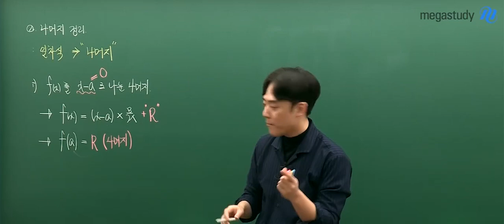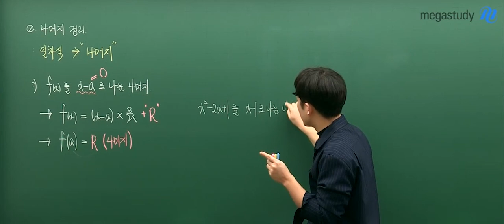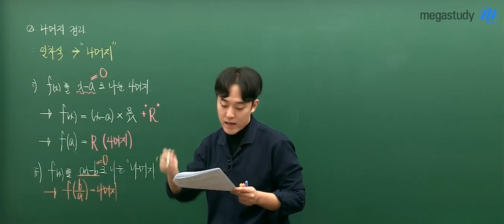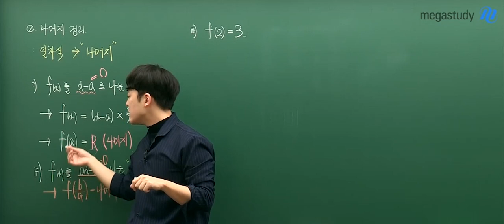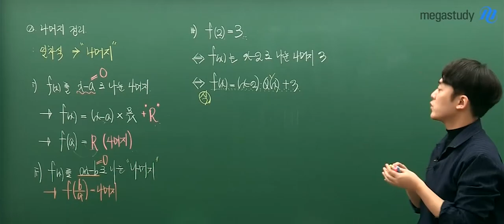[메가스터디] 수학 하정민 쌤 - 나머지정리 :: 일차식으로 나눈 나머지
f(x)를 일차식으로 나누었을 때,
나머지를 쉽게 구할 수 있는 방법을 알려드립니다!

하정민 선생님이 알려주는
간단한 방법도 중요하지만,
더 중요한 건 "나눗셈에 대한 등식"을 세우는 것!

하정민 선생님의 강의가 궁금하다면?